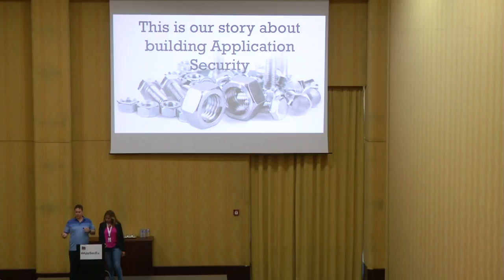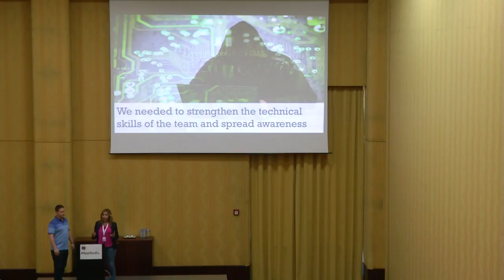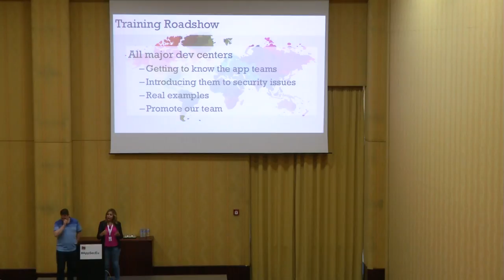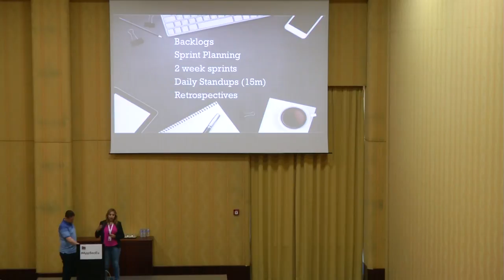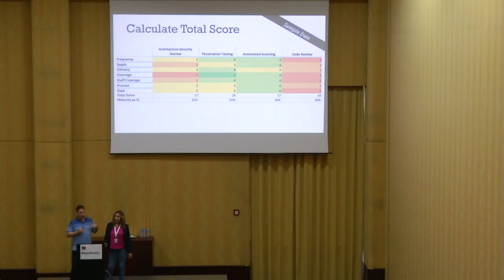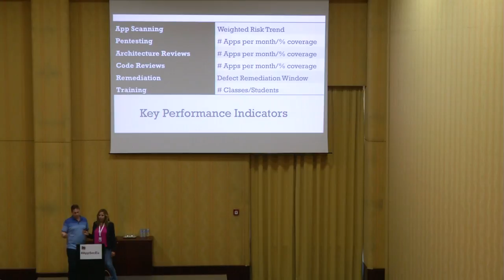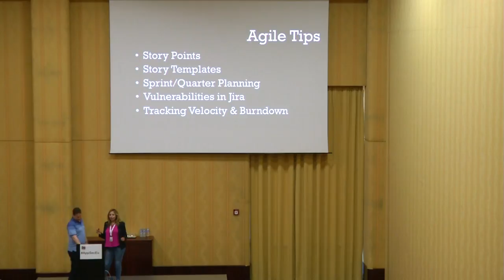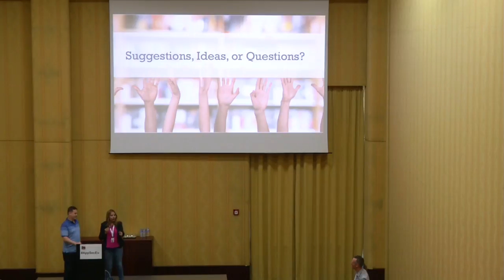AppSecEU 16 - J. Rose, R. Sulatycki - Grow up AppSec-A case study of maturity models and metrics